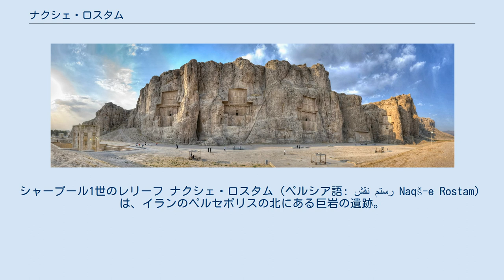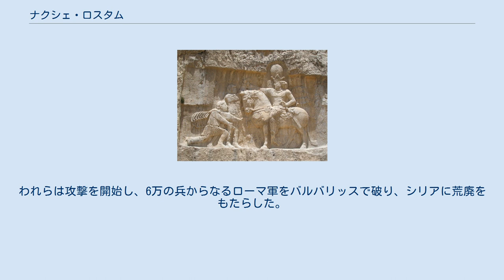ナクシェ・ロスタム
シャープール1世のレリーフ ナクシェ・ロスタム（ペルシア語: نقش رستم‎ Naqš-e Rostam）は、イランのペルセポリスの北にある巨岩の遺跡。
岩壁にはアケメネス朝時代の墓標やサーサーン朝時代のレリーフなどが刻まれている。
付近にはナクシェ・ラジャブもある。
 ナクシェ・ロスタムとは「ロスタムの絵」という意味であり、これは浮き彫りの絵が英雄ロスタムの伝説を描いたものと信じられていたことによる。
 ダレイオス1世の墓の刻文 岩壁の高いところに十字形をした4つの墓が彫られている。
これらはアケメネス朝の王の墓で、そのうちひとつは墓誌銘からダレイオス1世のものであることがわかっている。
残りはクセルクセス1世、アルタクセルクセス1世、ダレイオス2世のものと言われている。
ダレイオス1世の墓には古代ペルシア語、エラム語、アッカド語の3言語による碑文が刻まれており、ベヒストゥン碑文に並ぶ古代ペルシアの主要な碑文である。
セレウコス朝時代にはさらにアラム語の刻文が追加された。
 岩壁の近くにはカアバイェ・ザルトシュト（ザラスシュトラの立方体、英語版）と呼ばれるアケメネス朝時代の巨大な建築物がある。
 カアバイェ・ザルトシュトの外側の3面を使ってサーサーン朝のシャープール1世の事績が示されており（北側がギリシア語、東側がパフラヴィー語、西側がパルティア語で同じ内容のものが彫られている）、アジアとヨーロッパの関係史の理解に貢献している。
ローマ側史料でマッシナの戦いに触れたものは無く、ゴルディアヌスはユーフラテス川上流で死んだと伝えられていた。
 余が王位についた頃、皇帝ゴルディアヌスはゲルマン人やゴート人の兵士をローマ帝国全土から徴収するとアッシリア、さらにはイランそしてわれらの方に向かって進軍した。
バビロニア国境のミシケにおいて激しい戦いが交わされ、ゴルディアヌスは殺され、その軍隊は壊滅した。
ローマ人はフィリップスを皇帝に選んだ。
フィリップスはわれらに和を請い、ローマ兵の命の保証として50万ディナールを支払い、さらに貢ぎ物を差し出した。
その後、ローマ皇帝は約束を破ってアルメニアに侵攻した。
われらは攻撃を開始し、6万の兵からなるローマ軍をバルバリッスで破り、シリアに荒廃をもたらした。
・・・・ ナクシェ・ロスタム （パノラマビュー）